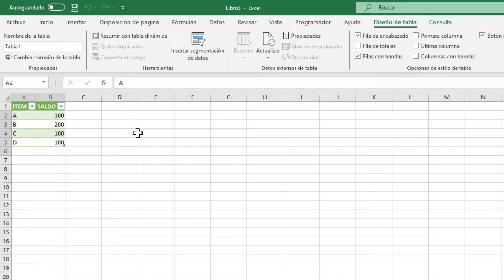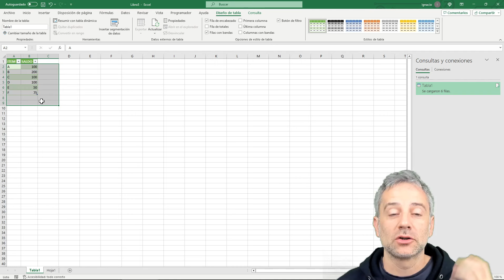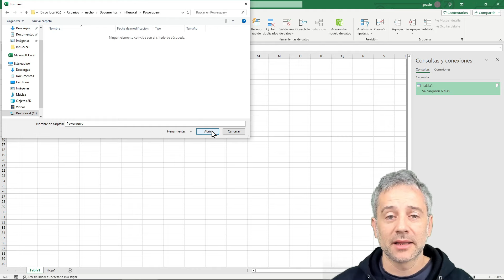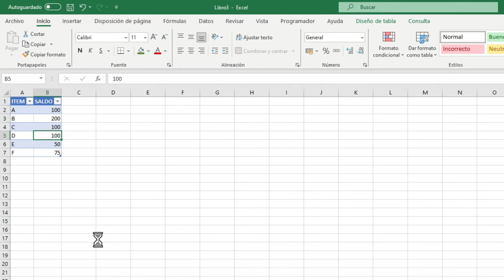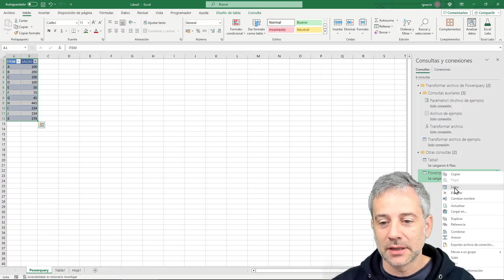PowerQuery: Carga Automática del último fichero [2024]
¿Te has encontrado constantemente actualizando manualmente la ruta de tus archivos al trabajar con PowerQuery en Excel? ¿Quieres saber cómo configurar PowerQuery para cargar el último archivo automáticamente y así optimizar tus procesos de carga? ¡Has llegado al lugar correcto! En este tutorial de PowerQuery, te mostraremos paso a paso cómo automatizar la carga de archivos en PowerQuery, permitiéndote cargar automáticamente el archivo más reciente en tu carpeta. Este método no solo te ahorrará tiempo valioso, sino que también te ayudará a evitar errores comunes al cargar archivos en PowerQuery y simplificar la gestión de tus archivos de datos.

La automatización en PowerQuery es una herramienta poderosa que puede mejorar significativamente tu eficiencia en la carga de datos. Aprenderás a configurar avanzadamente PowerQuery para que, sin importar cuántas veces se actualice o se añadan nuevos archivos a tu carpeta, siempre se cargue el último fichero disponible. Esto es especialmente útil para aquellos que manejan grandes volúmenes de datos y necesitan asegurarse de que siempre están trabajando con la información más reciente sin la necesidad de actualizar manualmente la configuración de sus archivos en PowerQuery.

En este video, cubriremos temas clave como cómo evitar la actualización manual de archivos en PowerQuery, cómo mejorar la eficiencia en la carga de datos con PowerQuery, y cómo simplificar la gestión de archivos con PowerQuery. A través de ejemplos claros y explicaciones detalladas, te guiaremos en el proceso de configuración para que puedas implementar estas técnicas en tus propios proyectos. Ya sea que estés buscando mejorar tus habilidades en PowerQuery o simplemente buscando formas de hacer tu trabajo más eficiente, este tutorial te proporcionará las herramientas y conocimientos necesarios para lograrlo.

¡Comencemos a ahorrar tiempo y a mejorar nuestra eficiencia en la carga de datos con PowerQuery hoy mismo!

SUPERGRACIAS: De bien nacido es ser agradecido :) Así que si sacaste provecho y te lo puedes permitir, ayuda con un aportación para impulsar el proyecto Influexcel